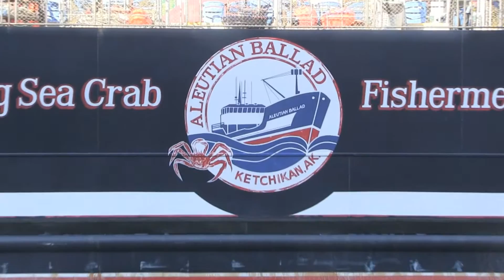Bering Sea Crab Tour - Ketchikan, AK